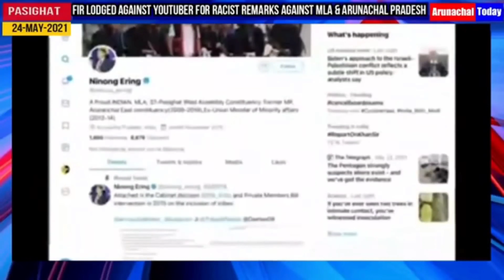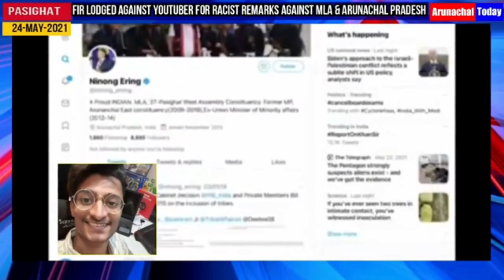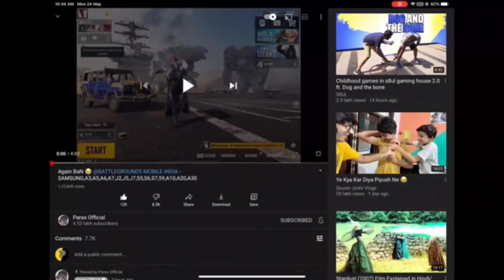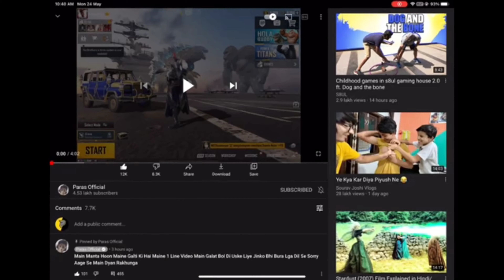MLA Se Panga kr diya नंगा !